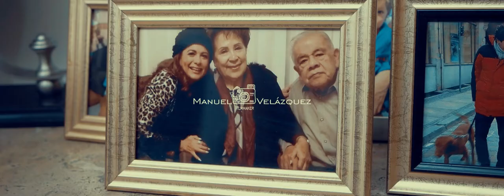Mary & Fernando trailer - Manuel Velázquez Filmmaker.Videoarte Studio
Gran Boda ... Mary & Fernando
Colaboración @daniel Carrillo y Gerardo Lozano